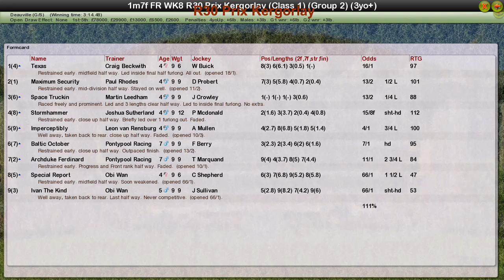FR WK8 R30 Prix Kergorlay